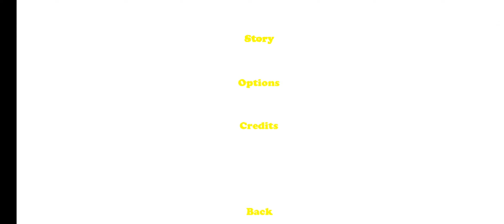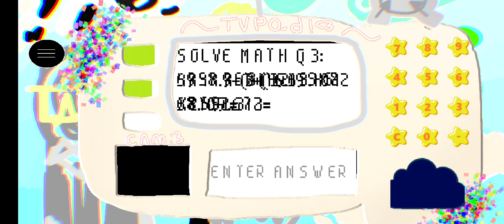Sculpture's Basics V3 Mod Menu